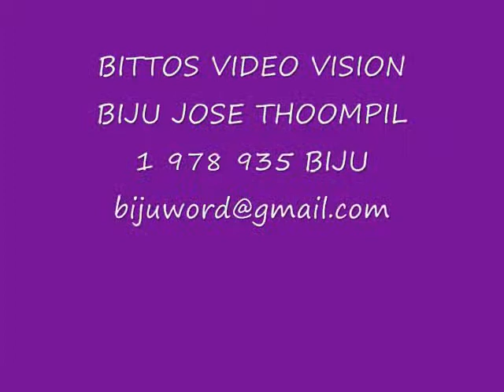Kane Onam 2008 Indian Dance by Team ISHTAM